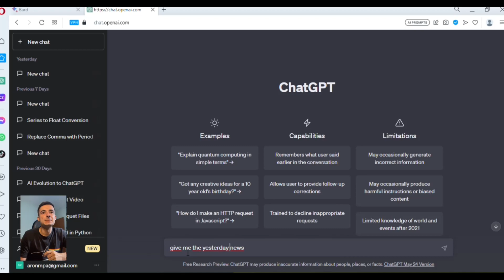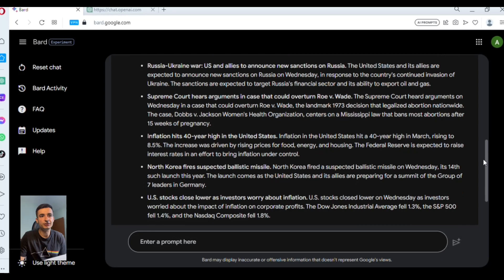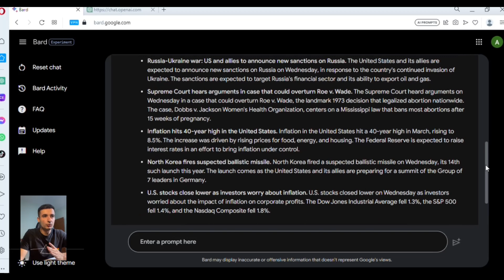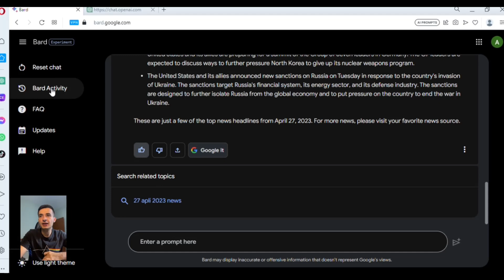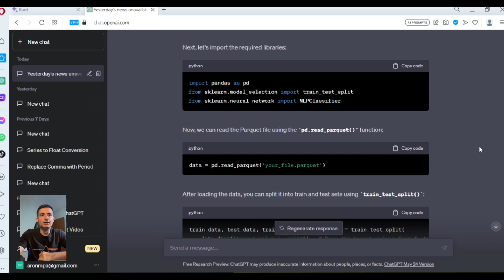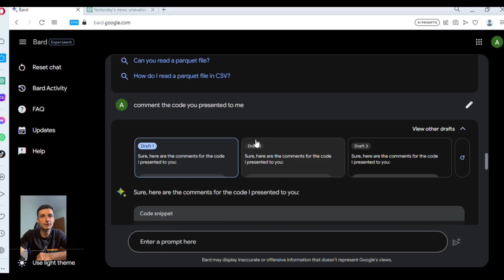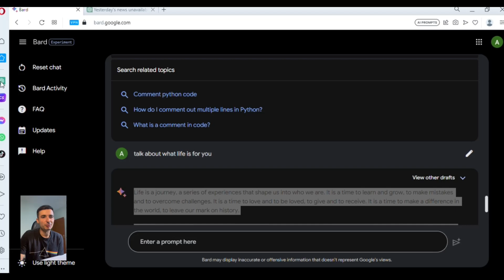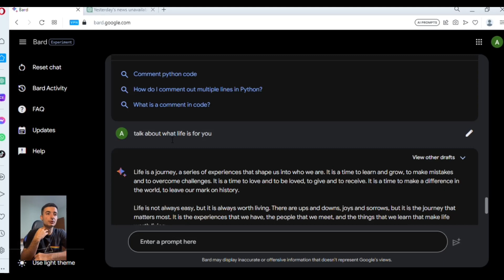Walkthrough Comparativo Chat GPT vs Google Bard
Walkthrough Comparativo das duas ferramentas de IA generativas mas comentadas atualmente o Chat GPT da OpenAI e o Bard do Google.